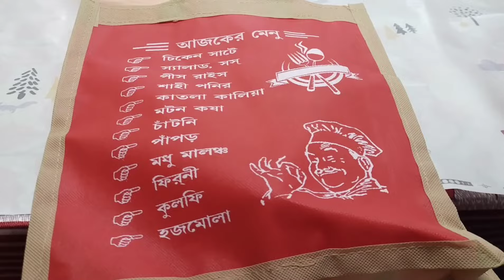My Brother's daughter wedding vlog|| Indian wedding||bangali marriage 2023@happywithmousumi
My Brother's daughter wedding vlog || Indian wedding || bangali marriage vlog2023‎@happywithmousumi